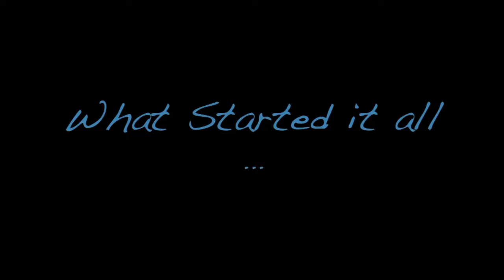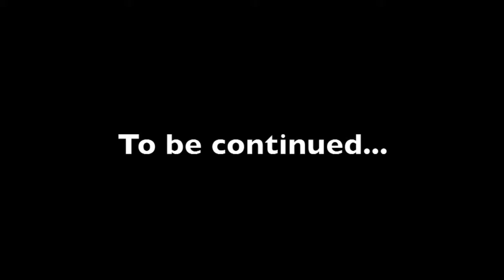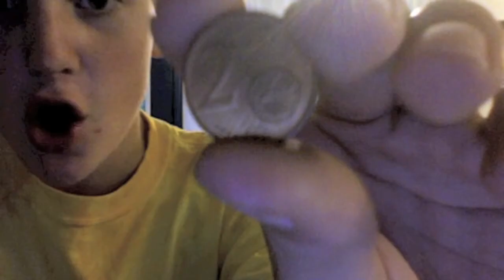German Movie FULL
German movie!